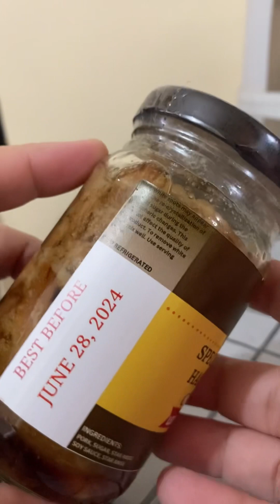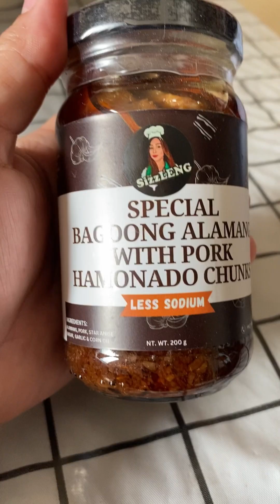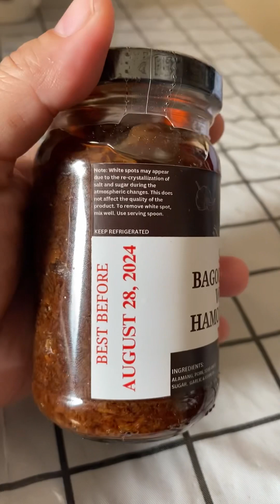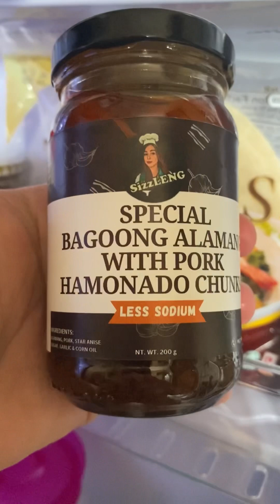SizzLENG special pork hamonado and bagoong 🥰